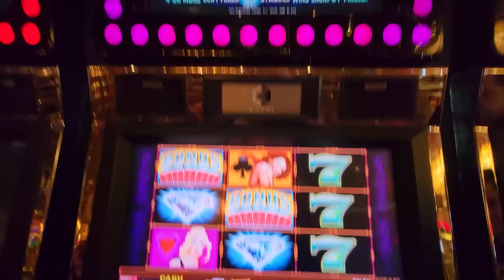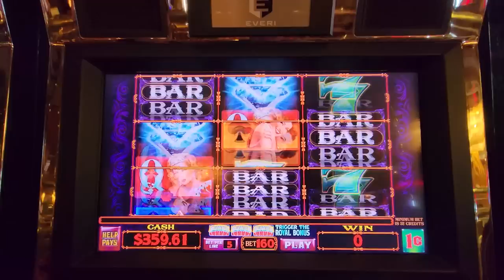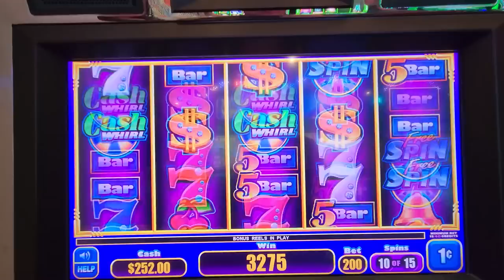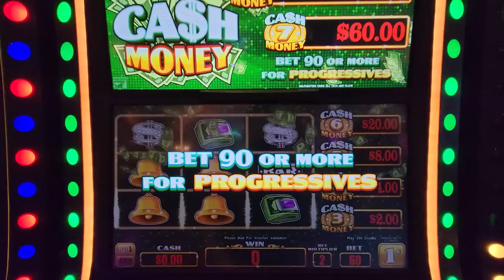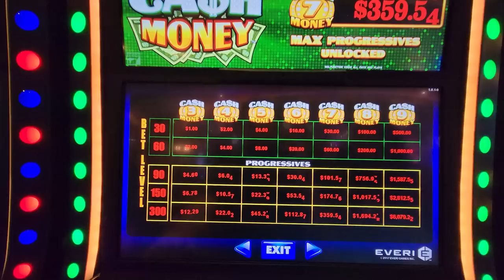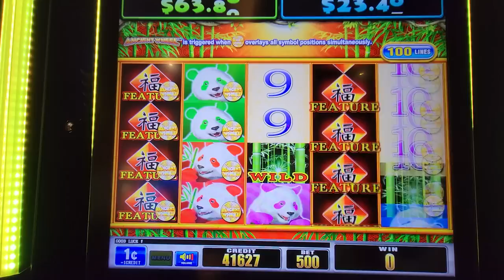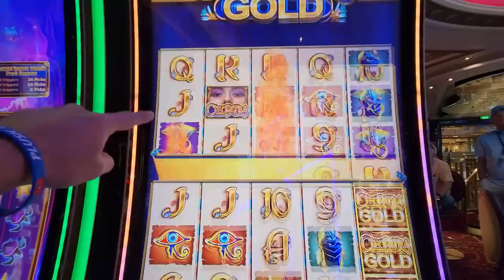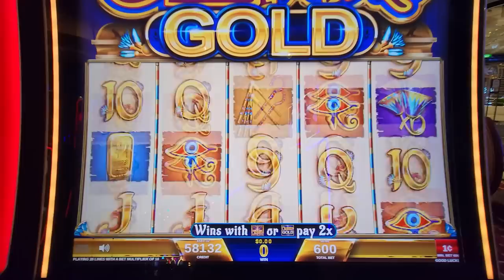The Cruise casino loves us!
Our cruise seemed to love us! Since we did so well on the cruise casino, we decided to do one last video where we did nothing but max bets! Will the casino love us until the end?